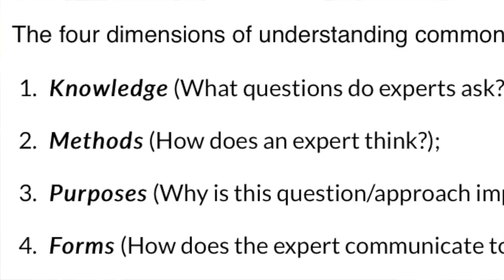Meet the CIRTL Fellows : Ger O'Keeffe - Anatomy and Neuroscience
Ger O'Keeffe from the Department of Anatomy and Neuroscience tells us about how doing the Certificate in Teaching and Learning with CIRTL in UCC has impacted his teaching and students' learning.